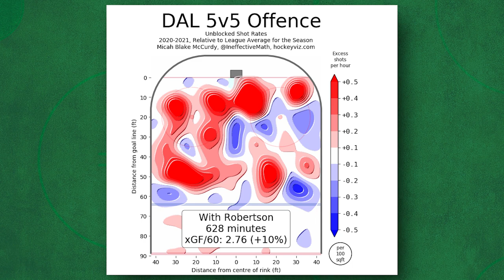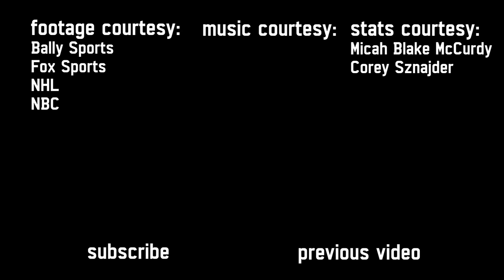Is Jason Robertson the Real Deal?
Jason Robertson has burst into the NHL as a 21-year-old rookie. The young forward is second on the Dallas Stars in scoring and is making a case for himself as the rookie of the year. His underlying numbers support his claim to the throne but I have to break down the tape before stamping my seal of approval. Let's dive deep into his game and try and better understand what Jason Robertson brings to the table.

0:00 Intro
1:22 Scoring Touch
2:38 Positioning
4:41 Heavy on the puck
6:01 Closing thoughts

Where the game tape meets analytics, storytelling, and Superbad.

MirokiOnDefence is produced and edited by Brett Lee.

If you are or represent the copyright owner of materials used in this video and have a problem with the use of said material, please send me an email, , and we can sort it out.